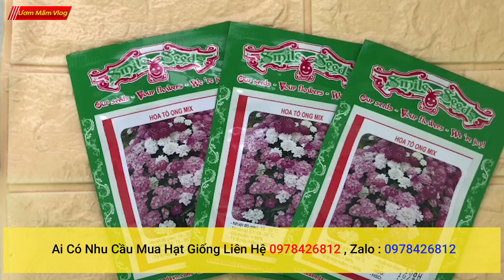Cửa Hàng Bán Hạt giống hoa tổ ong Mix nhiều màu gói 100 hạt xuất xứ Đức